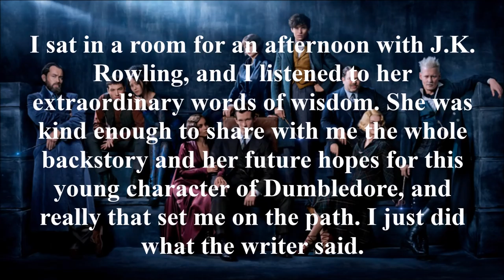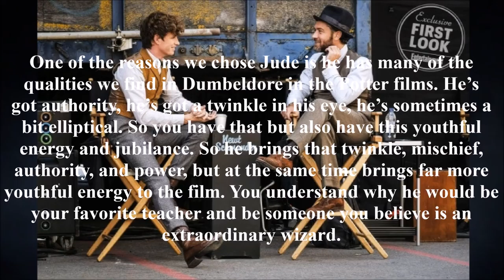Fantastic Beasts: The Crimes of Grindelwald - Jude Law Interview Breakdown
We have more information about Jude Law's Albus Dumbledore from non other than the man himself. In a recent interview Jude Law revealed that J K Rowling has shared everything about Dumbledore's backstory with him.

In this video I discuss Dumbledore's role in Fantastic Beasts The Crimes of Grindelwald and why he is so important to the series.